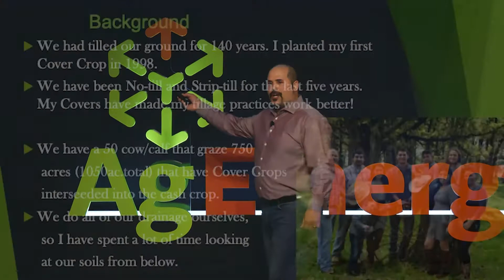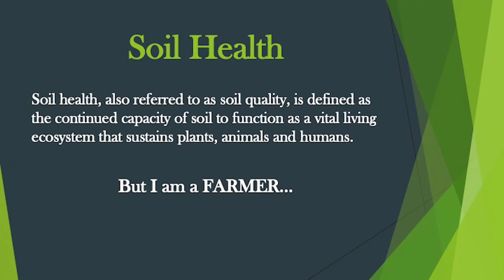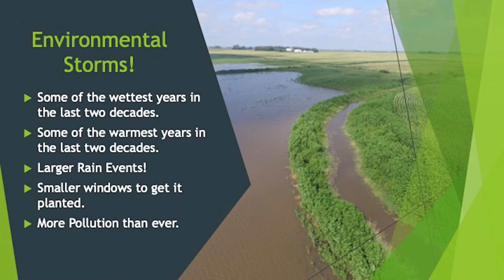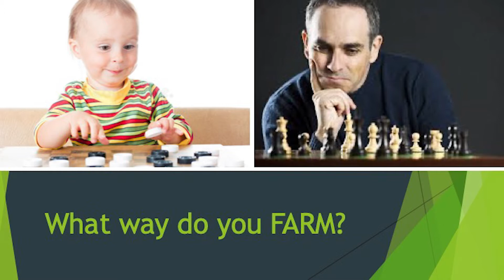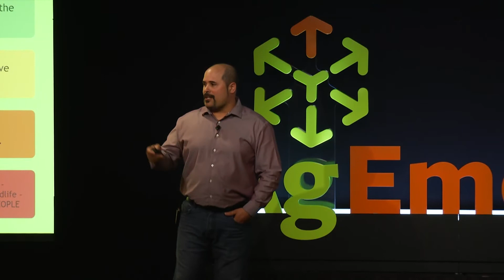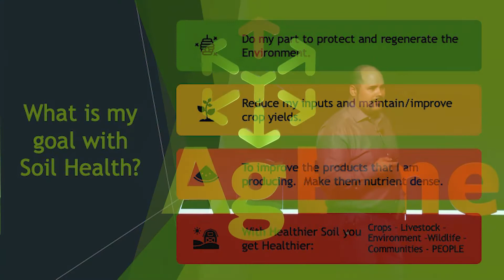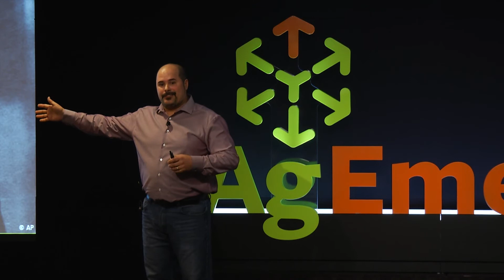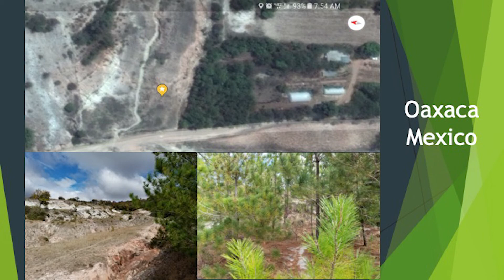2020 AgEmerge Address Tom Cotter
Tom Cotter
Fourth-Generation Farmer and Soil Health Guru
Tom is a fourth-generation farmer from southern Minnesota.  In 1875 the land was first plowed and had continued in one way or another for the next 140 years.  Tom grew up doing full tillage on all their acres.  In the late 1990’s Tom’s Dad bought a tile pile and started trying cover crops.  That is when Tom and his Dad, Mike's journey began, 4 feet below the surface.  The differences in the soil were drastic from covered fields compared to full tillage fields.  They started putting cover crops on all canning crop fields only.  During the early 2000’s they had successes and failures with covers and really had nowhere to look for help. He was only planting winter rye as his cover and terminating with tillage.

In 2010 he bought a used strip-till bar to try and reduce his tillage practices.  When he put reduced tillage, cover crops, and livestock grazing together, soil health exploded. Currently, he uses multi-species cocktails after canning crops, interseeds 4 to 8 species into his corn in mid-June and grazes every acre. They were the first to get certified a Clean Water Farm in Mower County in 2016. Cover crops have also helped him to transition some acres to Organic cash crops and grass-fed beef.  When he is not raising corn, soybeans, sweet corn, peas, alfalfa and oats he is out promoting soil health.  He has spoken at many events in Minnesota and Iowa as well as the national scene at the National No-Till and Strip-Till Conferences.  Tom’s father was a nationally known storyteller and always said: “Everybody has a Story to tell”.  Tom is carrying on the tradition and sharing his story of soil health.